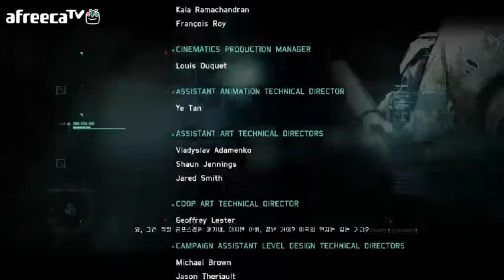검은네로] 스프린터셀 블랙리스트 - 최첨단 장비&잠입&액션- [15]